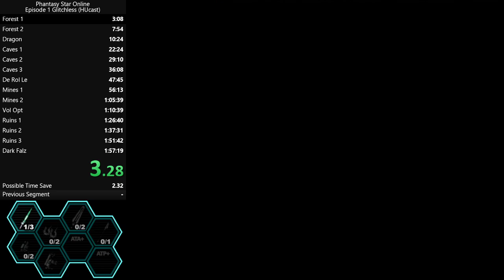PSO Ep1 Glitchless (HUcast) - 1:56:23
Pretty disappointed in my general gameplay level in this run. Could have played much better and gotten a much better time without too much effort. That said! It is still my personal best for any hunter.

NO THANKS TO FALZ! SCREW YOU FALZ! WHY ARE YOU LIKE THIS?